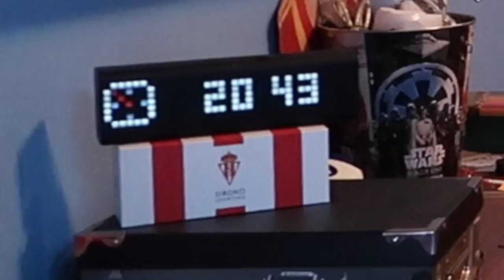Como FICHAR GRATIS jugadores MUY CAROS en el FIFA